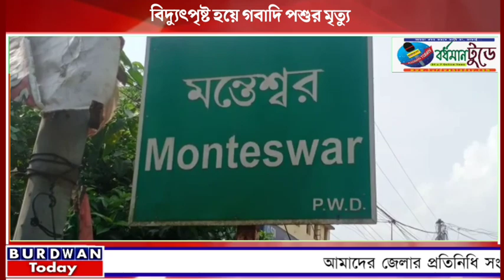বিদ্যুৎপৃষ্ট হয়ে গবাদি পশুর মৃত্যু